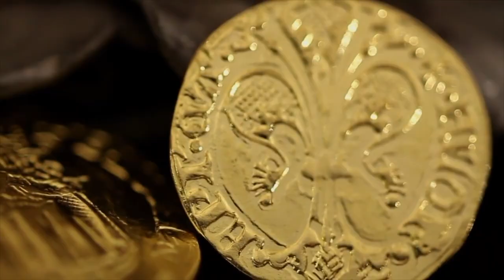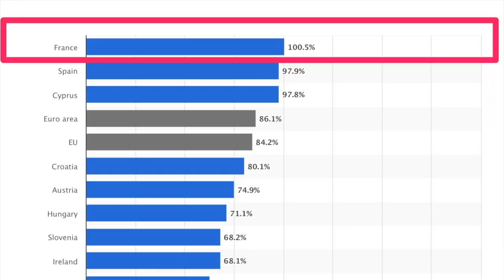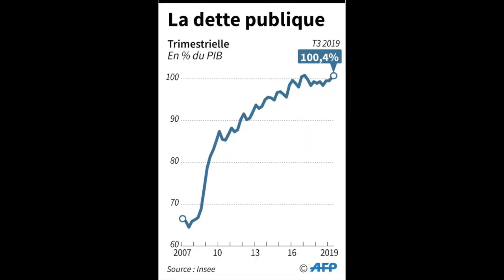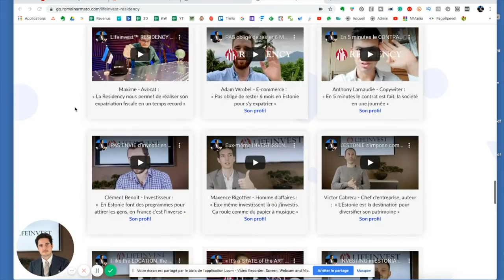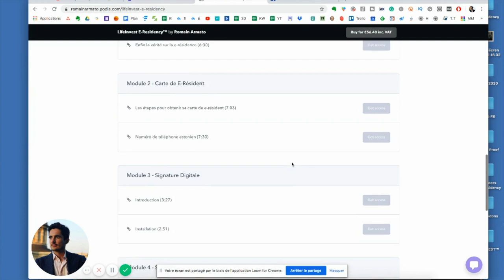Comment PROTÉGER son argent et RÉORGANISER son patrimoine ?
🚨Il suffit que l'économie dévisse, qu'une catastrophe naturelle se produise ou que le système politique éclate pour perdre ton capital, ton patrimoine et peut-être même ta liberté.

🔒Pour t’aider à multiplier tes chances de prospérer, je lance une formation qui va te permettre de sécuriser ton épargne et réorganiser ton patrimoine.

☢Avec une France endettée à 230 % de son PIB (dette privée et publique confondue)
et une chute de 1.5 % du PIB par semaine de confinement,
il est plus important que jamais de diversifier à l’étranger.

Certains pays, comme l’Estonie, ont une dette quasi nulle et un système bancaire extrêmement bien capitalisé ! J’ai créé un guide étape par étape pour t’aider à intégrer
le système estonien à distance de ton canapé.

🌐Cette stratégie inédite c’est LifeInvest e-residency™ !
La plateforme de l'entrepreneuriat en Estonie.

Tu vas apprendre à :

🔒 obtenir la carte de e-resident estonien pour intégrer un gouvernement stable et supprimer les restrictions et autres problèmes causés par les frontières.

🔒 installer la signature digitale pour signer des contrats dans le monde entier sans te déplacer.

🔒 créer un business offshore 100 % en ligne pour maintenir son activité quand tout est à l'arrêt

🔒 ouvrir un compte bancaire en Estonie dans la banque la mieux capitalisée

🔒ouvrir un compte bancaire multidevise pour faire face aux variations importantes des monnaies à prévoir et changer à taux réel sans frais.

🔒 la mindmap de l’expatriation fiscale légale et incontestable

💻 Le plus beau cadeau que je puisse te faire maintenant, est de te transmettre l'accès à la plateforme de l'entreprenariat en Estonie a une fraction de son prix.
Une option simple rapide et efficace pour diversifier pendant que tu es confiné.

Comme Florence dans les années 1300, il y a des dizaines de pays
qui étaient déjà en grande difficulté économique avant cette pandémie et le confinement.

Les recettes fiscales diminuent et les Etats sont obligés d’imprimer des sommes astronomiques pour stimuler l’économie.

Certains pays pourront se permettre de telles dépenses.
L’Estonie, par exemple, qui a une dette quasi nulle !
Le gouvernement estonien a un excédent financier si conséquent
qu’il pourrait prendre en charge chaque citoyen pendant 6 mois,
sans avoir besoin de s'endetter d'un seul centime.

La France, par contre, c’est une autre histoire !
Faire des prévisions en ce moment est remarquablement difficile.
Chaque scénario est sur la table et absolument tout peut arriver.

Mais il semble assez clair que les pays les plus endettés sont en grande difficulté…
Je pense qu’un défaut de la dette de l’Etat au cours des prochains mois est possible. C’est a dire :

- faillite potentielle de l'Etat,
- faillite des banques, saisie de l’épargne des Français
- dévaluation monétaire (inflation/hyperinflation)
- le viol des libertés individuelles

Maintenant, il est tout à fait possible de sécuriser son épargne et développer son patrimoine peu importe ce qui se passera ensuite dans le monde.

Si vous travaillez, détenez vos comptes en banque, votre entreprise, vos investissements dans le même pays, vous avez tous vos œufs dans le même panier et devez diversifier.

Lorsque tu rejoins la formation LifeInvest e-residency tu recevras les accès directement et tu sera convié à un groupe d'entrepreneurs et d’investisseurs libres grâce aux avantages de l'Estonie.

Peu importe ce qui se passe par la suite, tu auras accès à notre écosystème à vie ainsi qu'à ses mises à jour gratuitement.

Souviens-toi, il suffit que l'économie dévisse, qu'une catastrophe naturelle se produise ou que le système politique éclate pour potentiellement tout perdre
ton capital, ton patrimoine et peut-être même ta liberté.

Heureusement, il existe une solution simple et logique avec LifeInvest E-Residency™.

▬▬▬▬▬▬▬▬▬▬▬AVERTISSEMENT▬▬▬▬▬▬▬▬▬▬▬